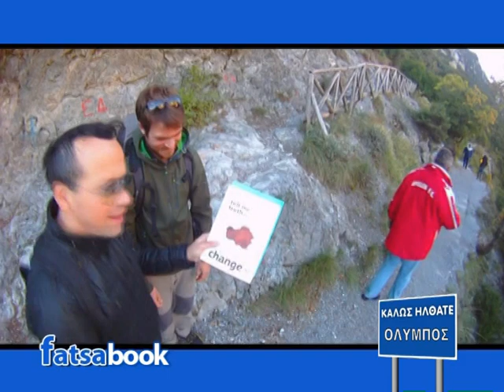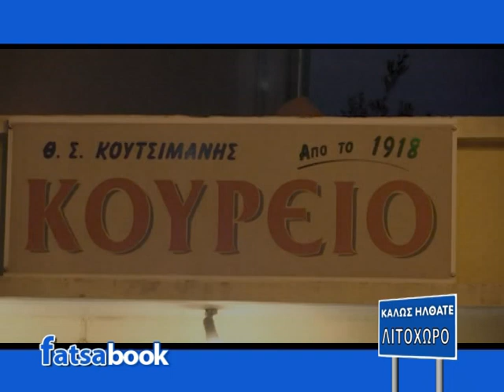FATSABOOK OLYMPOS PART 2 KOSTAS MANTZIOS TV100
O Kώστας Μάντζιος και το fatsabook μας πάει για καβούρια στο Λιτόχωρο και για πόλυ γέλιο στον Ολυμπο!!! Παρακολουθήστε ένα παραδοσιακό κουρείο ap;o to 1916.